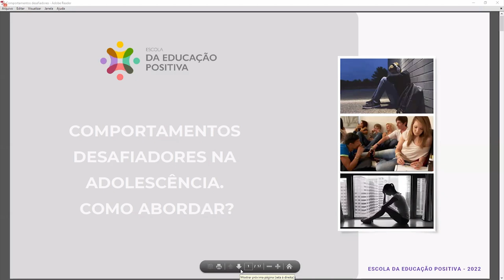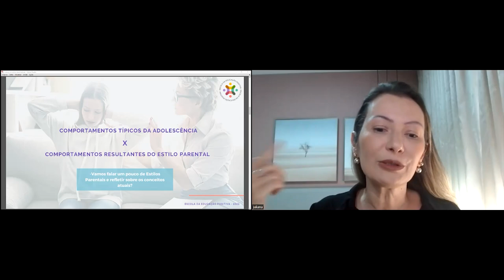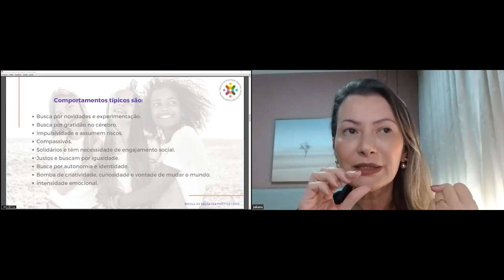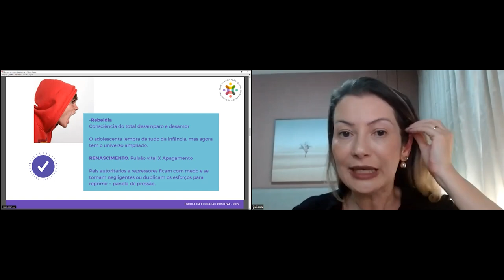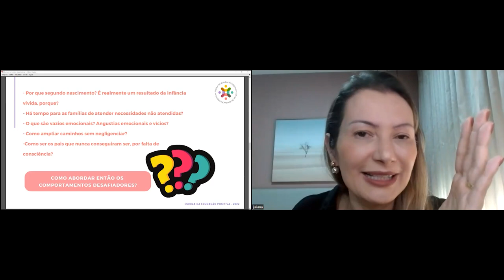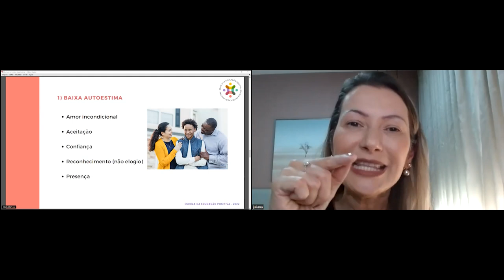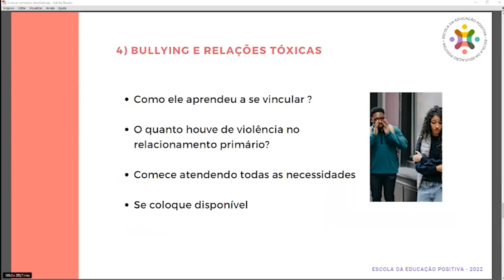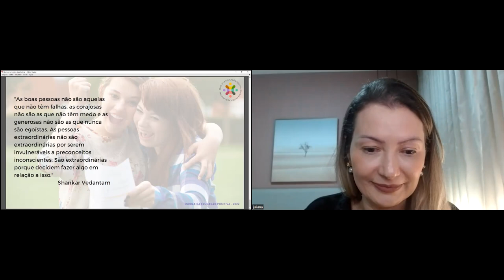Círculo de Acolhimento Parental – Desafios da Adolescência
As transformações na adolescência podem ser tão intensas que chegamos a não reconhecer os filhos. O que está acontecendo? Como agir agora? O que eu fazia antes não funciona mais! Como dar atenção e ao mesmo tempo preservar o seu espaço?

Todas essas perguntas podem ser respondidas no Círculo de Acolhimento Parental – Desafios da Adolescência. O Círculo é um projeto da Secretaria de Serviços Integrados de Saúde (SIS), com o apoio do programa Humaniza STJ, realizado pela Comissão da Primeira Infância do STJ.

​​​​​​​A palestrante deste Círculo é a dra. Juliana Franco, pediatra, educadora parental e co-criadora da Escola Educação Positiva, maior escola da América Latina para formação de educadores parentais. “A adolescência costuma ser uma fase muito temida pelos pais. Os filhos passam por muitas transformações, além do corpo e da voz, podem mudar seus comportamentos, seus pensamentos, seus valores, a forma de se comunicar”, aponta ela. Segundo Juliana é preciso entender o que realmente acontece no cérebro dos filhos nesse período para que seja possível lidar com tantas mudanças.

A mediação ficou com a dra. Giulianna Felizola, pediatra e educadora parental, integrante da Comissão da Primeira Infância do STJ.

O Círculo de Acolhimento Parental é um projeto da Secretaria de Serviços Integrados de Saúde (SIS) com o apoio do programa Humaniza STJ, realizado pela Comissão da Primeira Infância do STJ, cujo objetivo é aproximar o conhecimento científico no contexto da Parentalidade e do Desenvolvimento Infantil ao corpo de servidores e colaboradores do STJ, que são pais, mães ou que lidam com crianças.